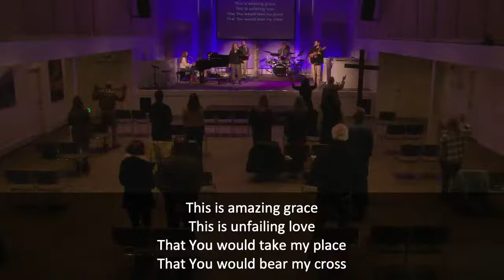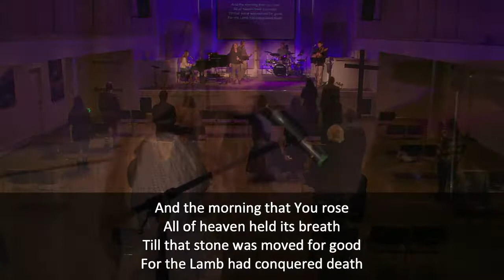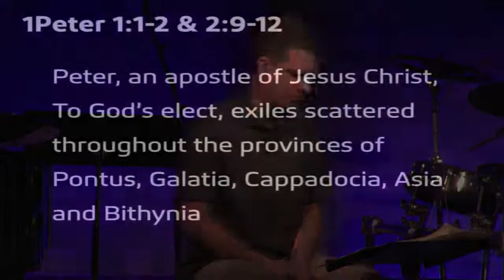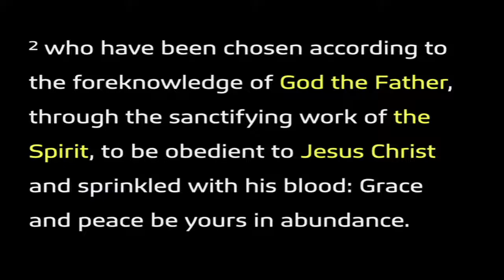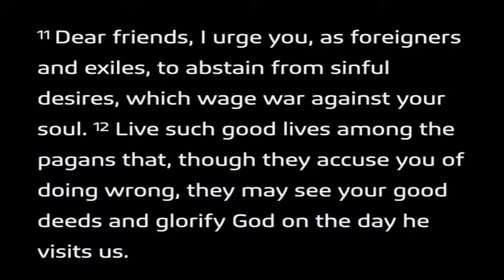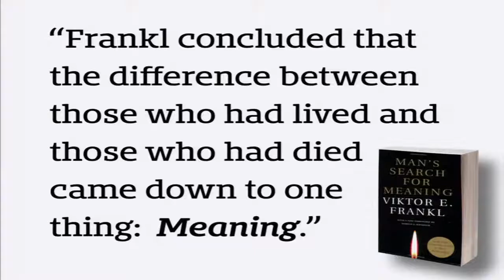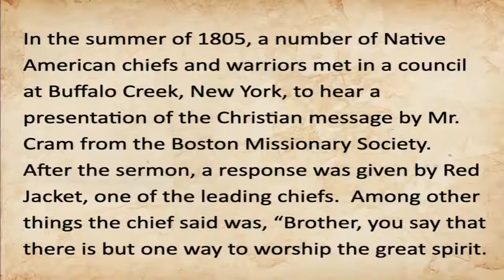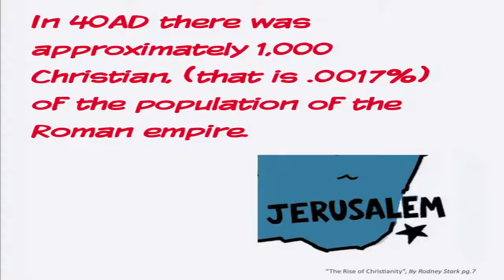Declaring God's Goodness - 01.03.2021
01-03-21
Teacher: Noah Largent
Sierra Community Church